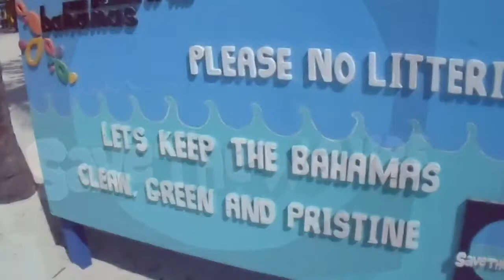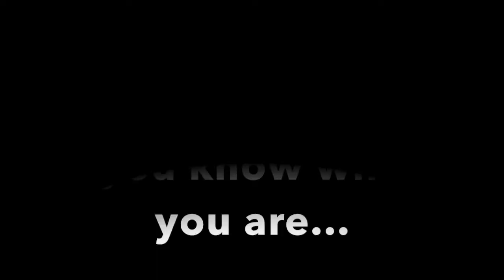SO I WENT ON A CRUISE... (Short film)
Short Film of my spring break, Longer video coming soon!